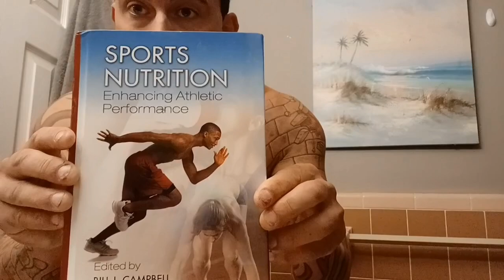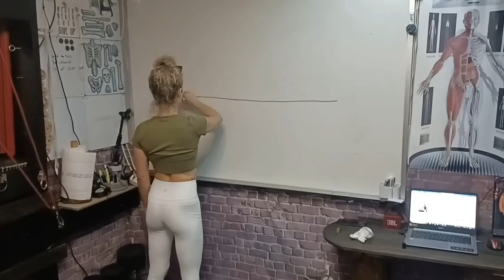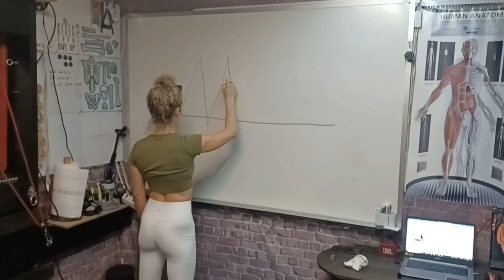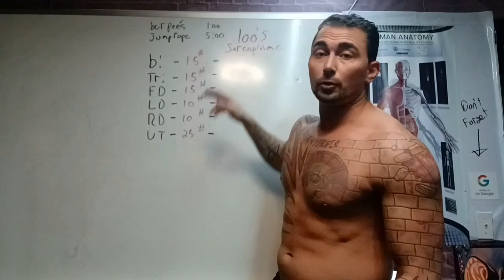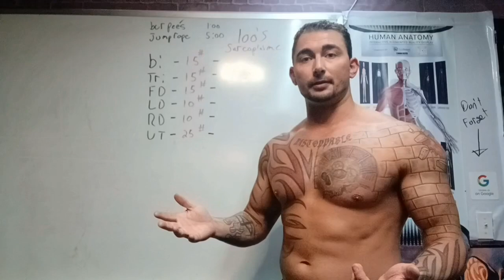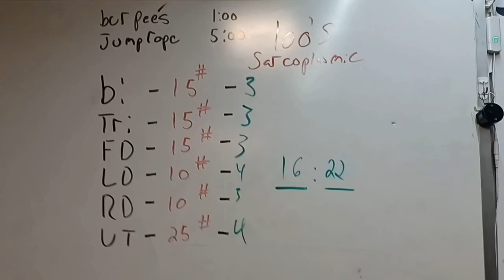Better by the day! day 1 with coach castle (100s arms, clients, bodywork)